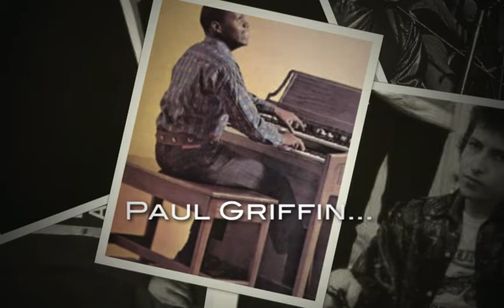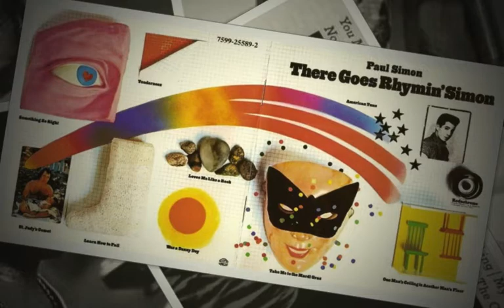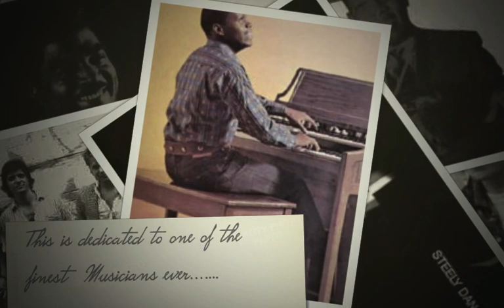A Tribute to Paul Griffin (Session Musician) New York City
This is a tribute to the late Paul Griffin. he is singing here with Rob Paparozzi & The Hudson River Rats at a NY club in the early 90's... Audio by Joe Laing.

Paul Griffin (August 6, 1937 -- June 14, 2000) was an American session musician and pianist, who recorded with hundreds of artists from the late 1950s to the 1990s. Born in Harlem, New York, he began as the touring pianist in the backing band for King Curtis and eventually worked with artists such as Bob Dylan, Steely Dan, Don McLean, The Isley Brothers, Van Morrison, The Shirelles, and Dionne Warwick. He may be best known for playing on the critically acclaimed albums Highway 61 Revisited, Blonde on Blonde and Aja. His distinctive piano accompaniment to Don McLean's "American Pie" is considered by many to be a defining element of that mega-hit recording. (Wikipedia)

Recordings[edit]

B.J. Thomas
Raindrops Keep Fallin' On My Head
Bob Dylan
Like a Rolling Stone (Gospel Piano).
Just Like Tom Thumb's Blues (Tack Piano).
Queen Jane Approximately(Piano).
Positively Fourth Street (Piano)
Sitting on a Barbed Wire Fence (Piano)
Can You Please Crawl Out Your Window? (Piano)
One of Us Must Know (Sooner or Later) (Piano)
The Isley Brothers
Twist And Shout
Chuck Jackson
Any Day Now
Dionne Warwick
Walk On By
John Denver
Rhymes & Reasons
The Eagle And The Hawk
Richard Davis
Dealin' (Muse, 1973)
Dizzy Gillespie
It's My Way (Solid State, 1969)
Cornucopia (Solid State, 1969)
Bobbi Humphrey
Dig This! (Blue Note, 1972)
Herbie Mann
Glory of Love (CTI, 1967)
Brother Jack McDuff
Who Knows What Tomorrow's Gonna Bring? (Blue Note, 1970)
Don McLean
American Pie (1971)
Houston Person
Houston Express (Prestige, 1970)
Bernard Purdie
Soul Is... Pretty Purdie (Flying Dutchman, 1972)
Marlena Shaw
Marlena (Blue Note, 1972)
Paul Simon
Tenderness
The Shirelles
"Will You Still Love Me Tomorrow"
Steely Dan
The Fez (co-author, electric piano, The Royal Scam, 1976)
Peg (electric piano, Aja, 1977)
Jimmy Witherspoon
Blues Around the Clock (Prestige, 1963)

Paul Griffin, 62, Session Pianist For a Multitude of Pop Musicians (NY TIMES)
By JON PARELES
Paul Griffin, a pianist and organist whose gospel-charged style made him one of New York City's top studio musicians, died on June 14 at his home in the Bronx. He was 62.

The cause seemed to be a heart attack, said his wife, Mary Beth. Mr. Griffin also suffered from diabetes and was told last year that he needed a liver transplant; he was awaiting one when he died.

Mr. Griffin played for thousands of recording sessions. He was a keyboardist on Bob Dylan's albums ''Highway 61 Revisited'' and ''Blonde on Blonde''; Steely Dan's albums ''The Royal Scam,'' ''Aja'' and ''Gaucho''; Don McLean's ''American Pie''; the Isley Brothers' ''Twist and Shout''; Aretha Franklin's ''Think''; the Shirelles' ''Will You Still Love Me Tomorrow?''; and on all the albums Burt Bacharach and Hal David made with Dionne Warwick. His tack piano is heard in ''Raindrops Keep Fallin' on My Head.''

''There are some musicians who are hacks,'' Donald Fagen of Steely Dan once said, ''and then there are guys like Paul who can create something so different and unique they make the record.''

Mr. Griffin was born in Harlem and learned to play by sitting in the first pew at Paradise Baptist Church and watching the hands of the pianist. When the pianist died, he was her replacement.

He studied classical music at the High School of Music and Art and played first viola in the All-City Orchestra; he was also an usher and occasional accompanist at the Apollo Theater. The saxophonist King Curtis heard him there and offered him his first professional tour and recording dates.

After a few years of touring with King Curtis, Mr. Griffin and other members of the band turned to New York recording sessions in 1960; he became a member of the house band at Scepter Records. He also worked for the producers Jerry Leiber and Mike Stoller and Bert Berns and Jerry Ragovoy, backing such singers as Solomon Burke, Garnet Mimms and the Enchanters, Erma Franklin, and Van Morrison in his first American sessions.

Mr. Griffin became a vital part of folk-rock in his 1965-66 sessions with Mr. Dylan. He also played organ or piano for Paul Simon; Peter, Paul and Mary; Ian and Sylvia; Eric Andersen; Tom Rush; Carly Simon; and John Denver. In the mid-1970's, he began a long association with Steely Dan; he received a writing credit on ''The Fez,'' and his voice is heard scat-singing on ''Peg.''

During the 1980's, when there was less session work in New York, Mr. Griffin taught, arranged and recorded commercial jingles. He played organ on Mr. Fagen's 1993 solo album, ''Kamakiriad.''

In addition to his wife, he is survived by two daughters, Shannon and Rebecca, and two sons, Kinalla and Ioayo.